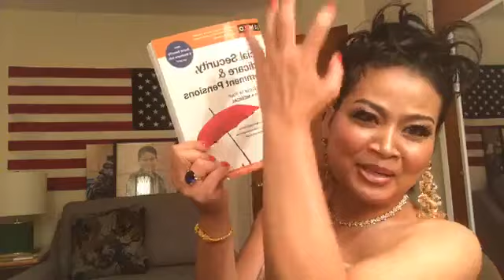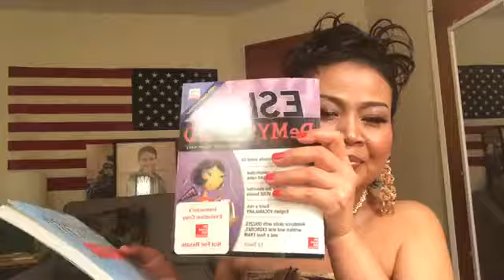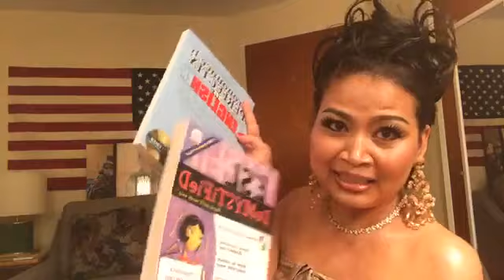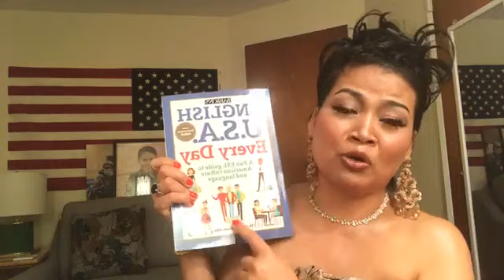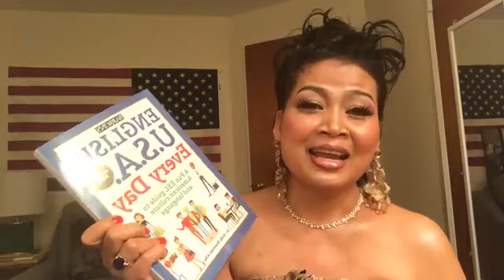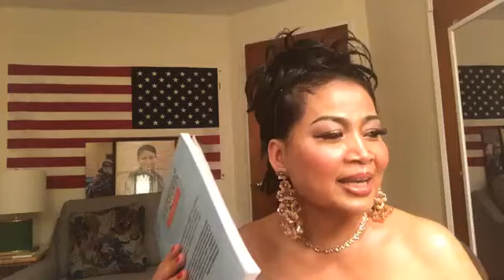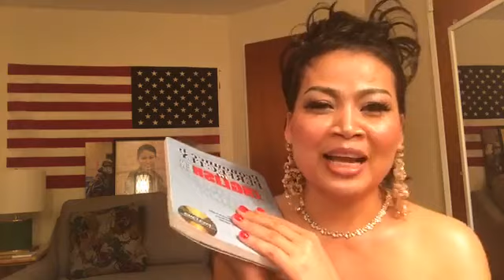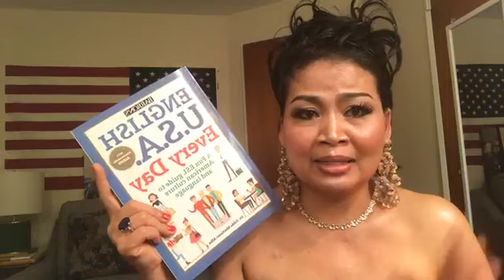คุณชอบฝรั่งแบบไหน?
สนใจเรียนภาษาอังกฤษ หรือหาแฟนฝรั่ง ตลอดสอบถาม ปรึกษาอื่นๆเกี่ยวกับอเมริกา ติดต่อที่ เพจ
ดิอรDIORN Thai Living in USA ทางเฟสบุ๊ค